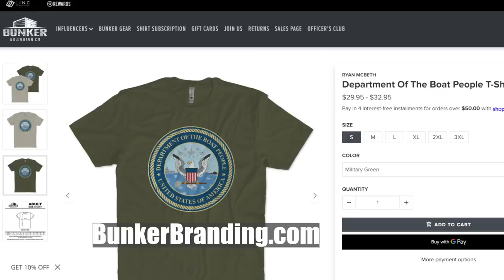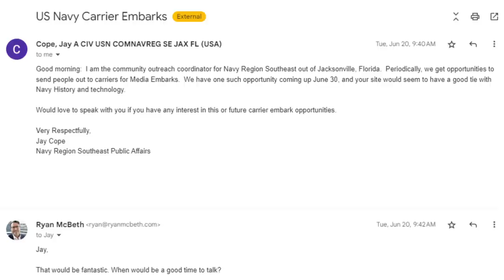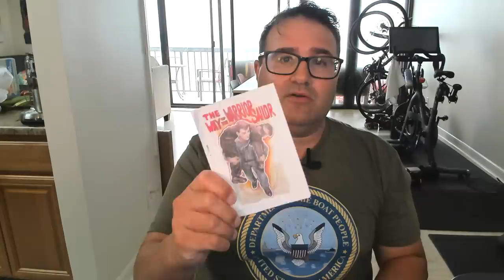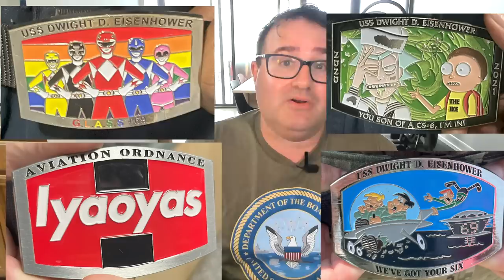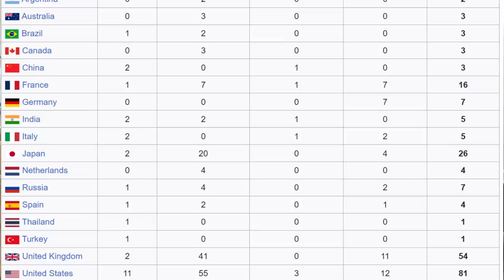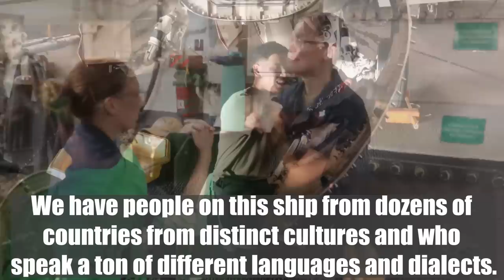24 hours on the Best Damn Ship in the Navy - The USS Dwight D. Eisenhower.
USS Dwight D. Eisenhower (CVN 69) provides a wide range of flexible mission capabilities, to include maritime security operations, expeditionary power projection, forward naval presence, crisis response, sea control, deterrence, counter-terrorism, information operations, security cooperation and counter-proliferation.

I was able to spend 24 hours on the ship and got a chance to witness how this amazing crew worked together as a team.  Thank you to the sailors of the USS Dwight D. Eisenhower for this amazing opportunity.

8705 Colesville Rd.
Suite 249
Silver Spring, MD 20910
USA